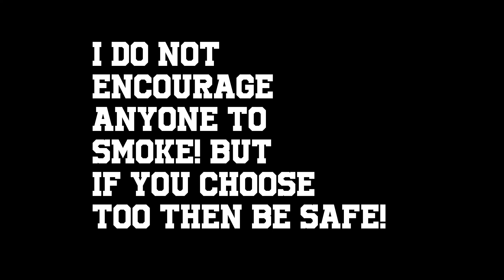Funny A** Smoke Session!😂🍃